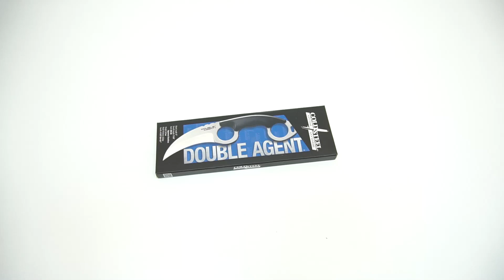Нож Cold Steel Double Agent I 39FK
Характеристики ножа Cold Steel Double Agent I 39FK:

Производитель: Cold Steel (США)
Длина клинка: 76 мм
Общая длина: 193 мм
Толщина клинка: 2 мм
Марка стали: AUS-8a
Твердость стали: 57-58 HRC
Вес: 71 г
Материал рукоятки: Zytel
Комплектация (?): нож